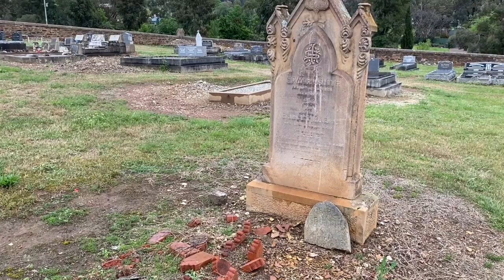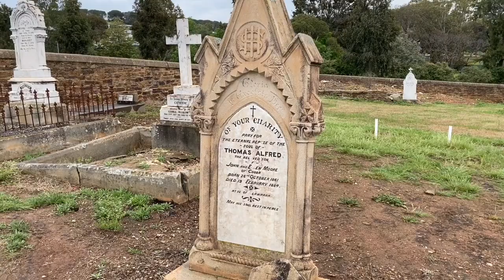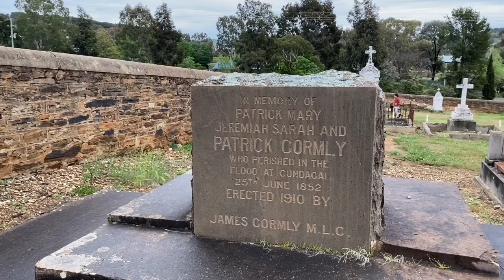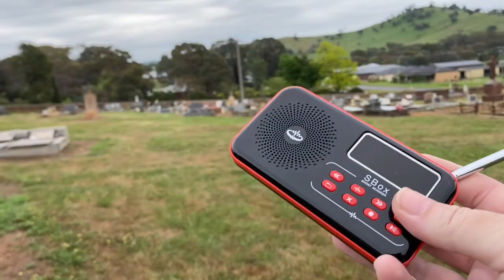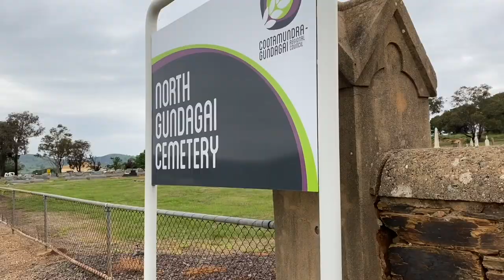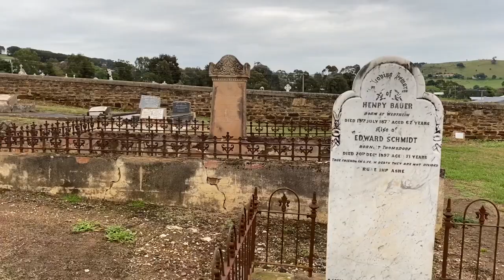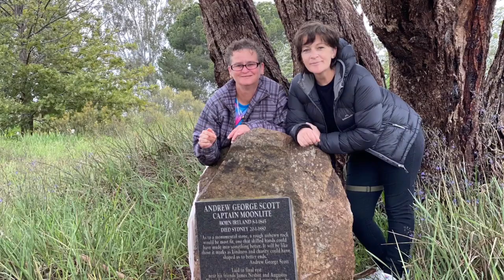Gundagai North Cemetery and Captain Moonlight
Jackie from Ghostly Findings Paranormal and I travel to the small historic town of Gundagai in NSW, Australia to visit a small cemetery and the grave of a famous bush ranger.